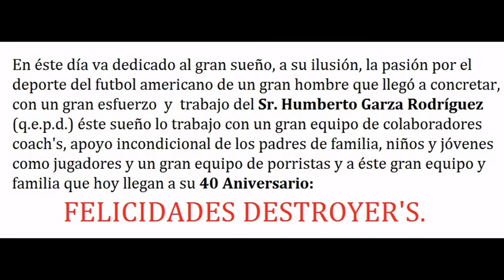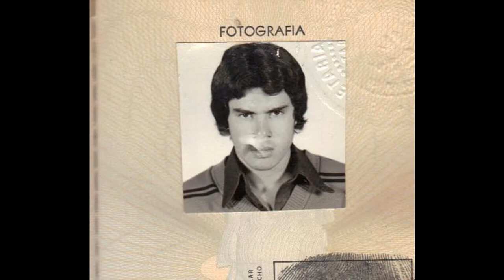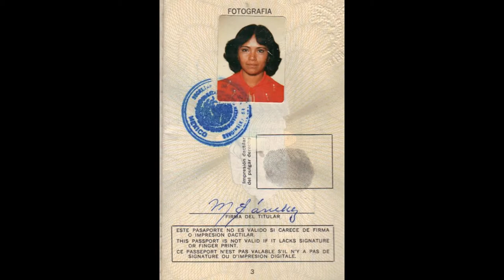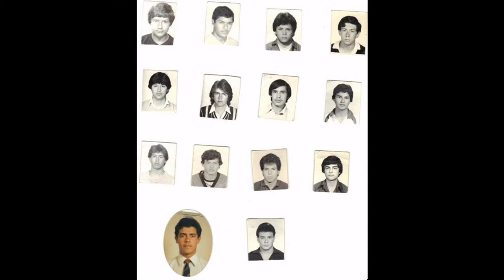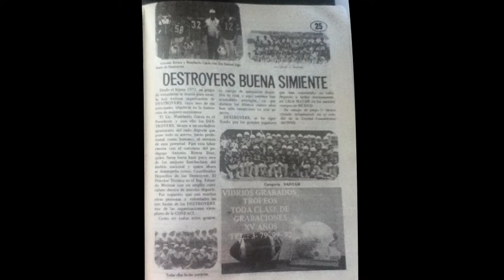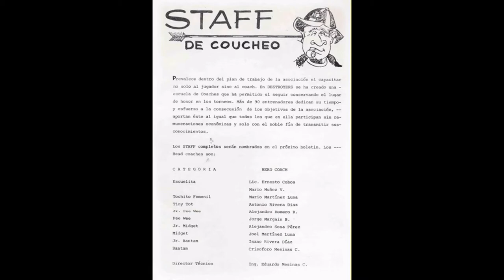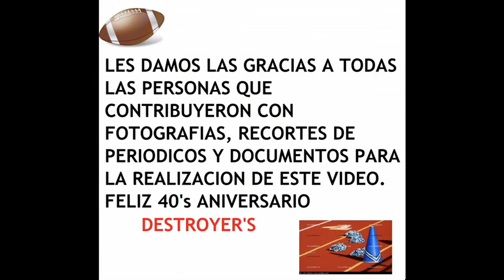40 ANIVERSARIO DEL CLUB DESTROYERS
40  ANIVERSARIO  DE  EL  EQUIPO  DESTROYERS RECORDANDO  LOS BUENOS  RECUERDOS  DE  TODOS  LOS  QUE  FORMAMOS  LA  GRAN  FAMILIA   DESTROYERS